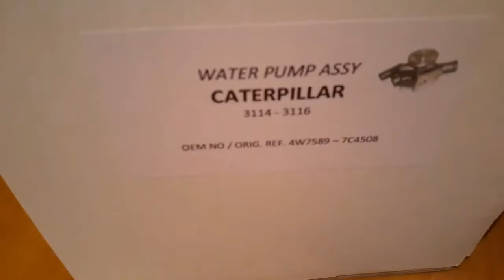4W7589 ; 4W-7589 Водяная помпа насос Caterpillar , 4w7589 ; 4W-7589 Water pump Caterpillar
Купить водяную помпу или  насос Caterpillar
Water pump Caterpillar
4W-7589
4w7589
альтернативный номер
7C4508

Стопартс (Stoparts)